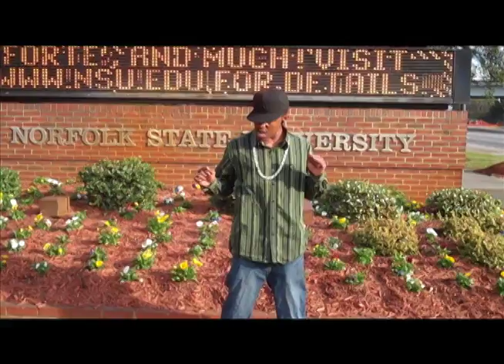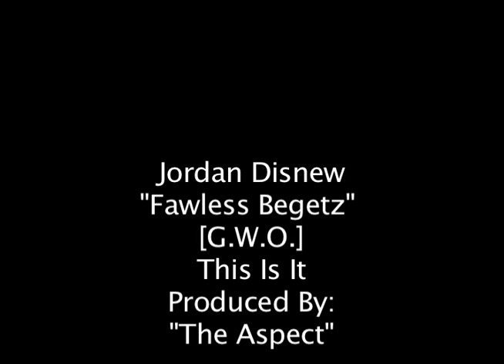ThIs iZ IT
Hood Celebs presents... off the upcoming debut album by Flawless Begetz "intent 2 distribute" get at us if you need beats or videos!!